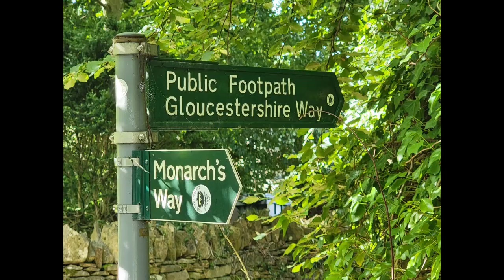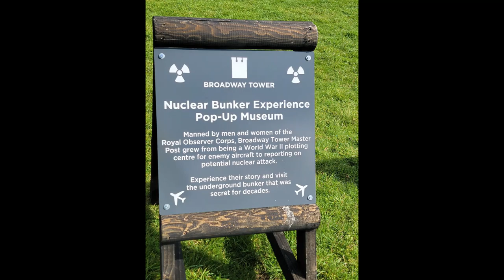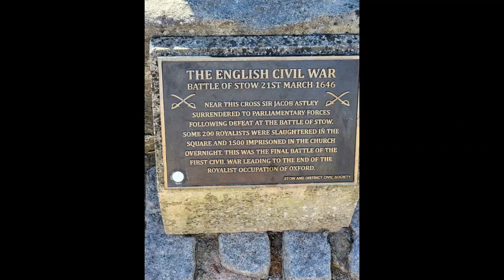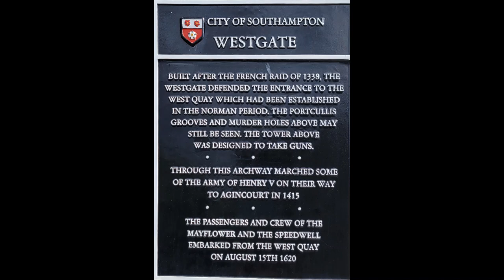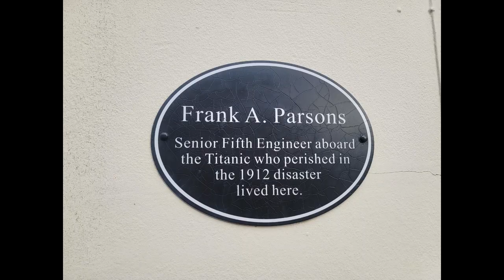QM2, Cotswolds, Wales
This was a great trip.  We took the Queen Mary 2 to and from the UK.  Brooklyn to Southampton, then drove to the Army Flying Museum and on to Stow on the Wold for 3 weeks of exploration of the Cotswolds.  Hiking from village to village was incredible, learning about English history, especially  the Civil War and the wool trade here.  Innumerable churches were seen.  A day at the Shuttleworth Collection was educational.
The Gloucester Cathedral was visited on the way to Wales.  Friends invited us to stay at their farm for a few days, then we were off to explore the castles and abbeys.
A narrow gauge train trip on the Welsh Highland Railway was a fun time.
The Penderyn Distillery was an unexpected find and the tasting there was excellent.
A few days in London with friends included a new production of Guys and Dolls, quite a good time.
Back to Southampton, we explored the amazing history there, from a French invasion, the launch of the Mayflower to the US, the Titanic's tragic voyage, and fierce bombing by the Germans in WW2.
The Queen Mary 2 is a miracle of art deco and elegance.  Lectures by a wide variety of people from an astrophysicist, historians, writers, chefs, even a planetarium passed the 8 day voyage quickly.